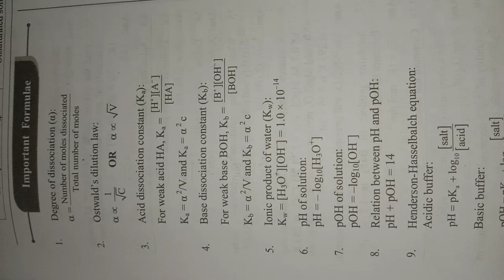important formula ch. 3 chemistory class 12